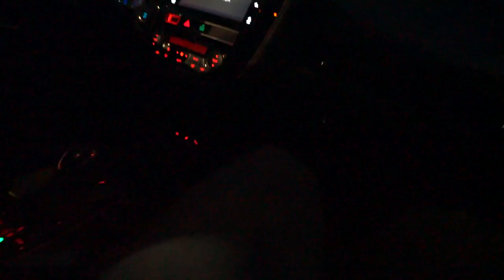WAT WIL DEZE DRONKEN VROUW VAN ONS? 😳